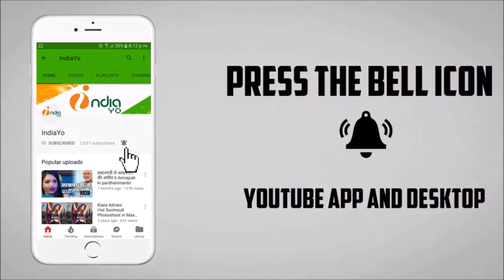Duniya (दुनिया) - New Bhojpuri Upcoming Movie 2019 | Khesari Lal Yadav | First Look